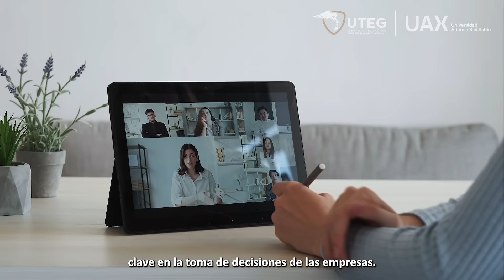Estudia la Maestría en Inteligencia Artificial Modalidad Online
¡Obtén en solo 9 meses tu titulación oficial europea de la Universidad Alfonso X el Sabio UAX de España! 🇪🇸 Universidad Alfonso X el Sabio
¡Reconocida por la Senescyt ‼️
Nuestros estudiantes tendrán la oportunidad única de recibir clases impartidas por distinguidos profesores internacionales, así como también podrán realizar actividades exclusivas de la Universidad Alfonso X el Sabio UAX.
Inscríbete Ya!